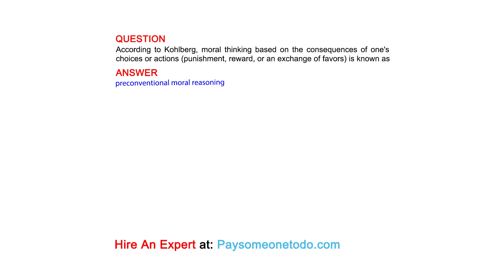According to Kohlberg, moral thinking based on the consequences of one's choices or actions ...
QUESTION
According to Kohlberg, moral thinking based on the consequences of one's choices or actions (punishment, reward, or an exchange of favors) is known as